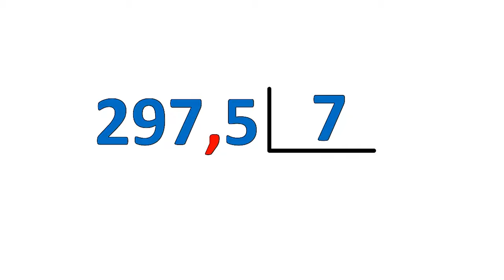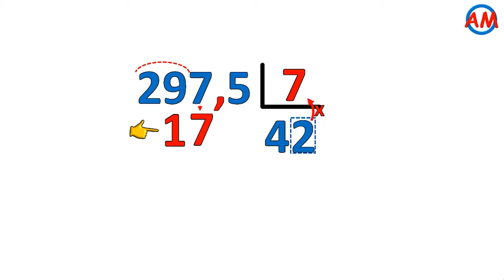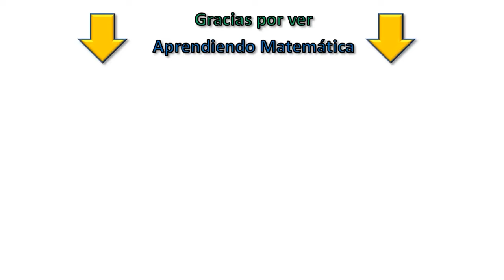📌 Cómo DIVIDIR un NÚMERO DECIMAL por un número NATURAL | Super fácil 😎| Ejercicio N° 4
Los Profesores Adrián y Cristina te enseñan cómo dividir un número decimal por un número natural